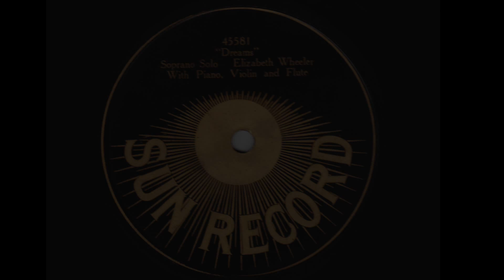American Soprano Elizabeth WHEELER: Dreams (c.1906)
American Soprano Elizabeth Wheeler (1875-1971) / Dreams (Anton Strelezki;  Baroness Porteous) / Recorded: c.1906 on the Sun Record label, issued by the short-lived Leeds & Catlin record company --

Jim Walsh of Hobbies Magazine in 1961 described Elizabeth Wheeler and William Wheeler as "the most successful husband and wife duet pair in the history of the phonograph." She was born Bess Nicholson in Kokomo, Indiana, in 1875; he was born in Shawano, Wisconsin in 1879. They married in 1904, and performed widely, doing standard ballads, light opera, and hymns. Mr. Wheeler made some solo recordings for Leeds & Caitlin, Edison and others, and then the two began their duet recordings in 1910, for Victor. "Beautiful Isle of Somewhere" was an early hit, though it did not reach the 1917 Victor catalog, where there were 17 other titles by the pair. Their final Victor recording was the most popular one, "What a Friend We have in Jesus." Mrs. Wheeler made many solo Victors beginning in 1909; she sang ballads and children's songs, and also "Elizabeth's Prayer" from Tannhauser. William Wheeler did some solo work for Pathe. They did not record after the acoustic period, and "What a Friend" was the only one of their titles to reach the 1927 Victor catalog. Elizabeth Wheeler died in 1971; William Wheeler died in 1967. (From "The Encyclopedia of Recorded Sound in the United States" / edited by Guy A. Marco / Garland Publishing, Inc. - 1993)